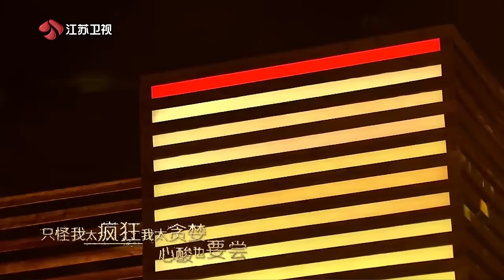[純享版] 彭佳慧 Julia Peng《貪婪》江蘇衛視 金曲撈 第二期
彭佳慧 Julia Peng《貪婪》高音質無雜音純享版
江蘇衛視 金曲撈 第二期 20170421
作詞：許常德
作曲：陳國華
你喝醉了嗎台下總是太漆黑
我的心已碎又有誰關心我傷悲
掌聲彷彿是情人的淚
背叛我還要我安慰
如果寬容是愛情的罪
活我的痛心心
你看清了嗎台上總是太艷美
我是個魁儡沒有心卻偏要感覺
每迴唱歌都掏盡心肺愛過最怕還會後悔
為何寂寞它沒有邊界
讓你讓我為愛沉醉
只怪我太瘋狂我太貪心心酸也要嘗
愛像歌手面對燈光聽見呼喚
就活的很燦爛
偏偏我好孤單我太貪婪盼再愛一場
就算一切只是夢幻都是短暫
別吝嗇說謊對我都浪漫
就活的很燦爛
就活的很燦爛
別吝嗇說謊都我都浪漫
其實，完全不像網友們擔心的那樣 - 第二期一開場，大眾評審就勇敢“搞事情”，一位頗具才華的喚醒師在翻唱某天后的一首作品時，觀眾投票就“意外”未通過！驚詫之下，叨叨團成員甚至還揚言“不錄了”。這這個，不只喚醒師尷尬，隱藏在幕後的原唱也面臨艱難抉擇：是選擇親自喚醒還是直接離開？
未被喚醒的這首歌是哪首首？這首歌與《相約98》，《紅豆》，《征服》屬於同一時期，由“前男友作曲”，歌手本人也憑此專輯與劉德華一起被公司全球力推。
喚醒失敗的原因，可能是因為“喚醒師”過於忠於原版，沒有進行大的改編，最終以21票之差喚醒失敗。不過，原唱到底是天后級人物，她善解人意地解釋道，這是一首量身定做的歌，歌詞都是為了我，男生唱的感受跟女生的詮釋絕對會不同。
所以，這位暖心天后是誰？而她的親自演繹，會喚醒此曲嗎？
此影片，音源版權全屬版權方所有